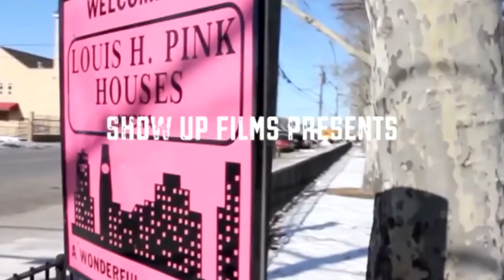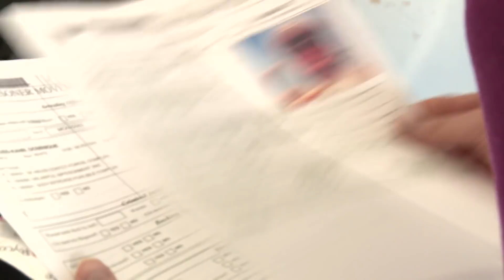PROJECT HEAT ON AL JAZEERA AMERICA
WORLD MEDIA COVERAGE AL JAZEERA AMERICA INTERVIEW SHOWUP FILMS ABOUT PROJECT HEAT !